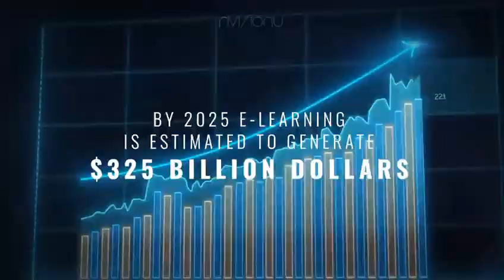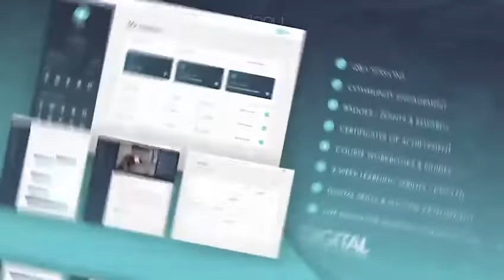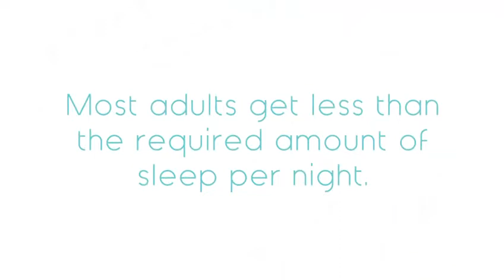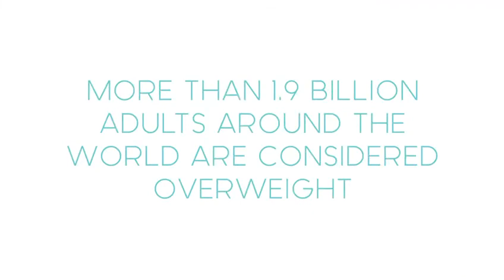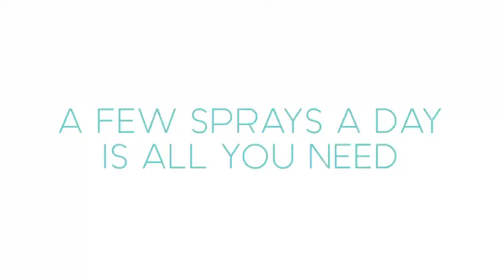NVisionU 5 MIN Presentation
NVisionU is a health and wealth company that has combined the trillion dollar industry of health and wellness with a digital learning platform.

The health products consist of different sprays that help with energy, weightloss, sleep, cravings, focus, and more.

The digital learning platform gives you multiple success paths, and teaches you the skills
you need for success.

You can learn financial literacy and everything school never taught us about money.

How to start an Airbnb business in as little as 30 days. How to make money with Turo and drive your dream cars and while letting others pay for them.

You can learn about the Metaverse and NFTs and how to get in on the ground floor of Web 3.0 and so much more!

You also will be apart of an amazing community of motivating, inspiring and amazing people.

You’ll receive stellar top of the class leadership trainings and the necessary tools to help you succeed.